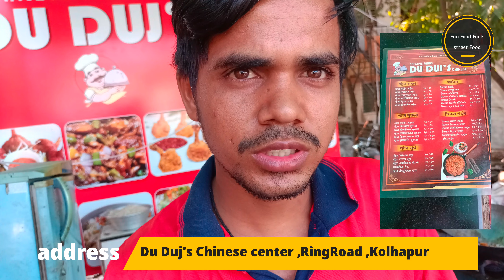सिखे चायनीजवाले से क्रिस्पी चिकन|kfc chicken recipe|crispy fried chicken recipe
chicken fry, fried chicken